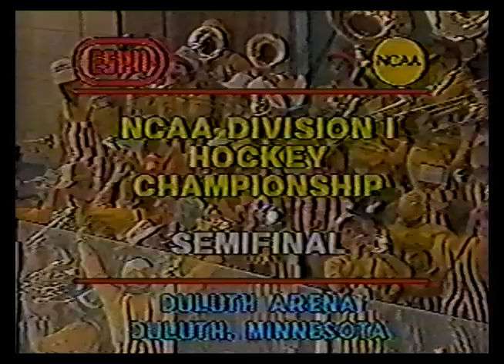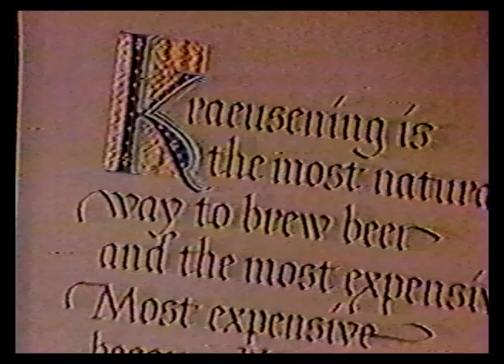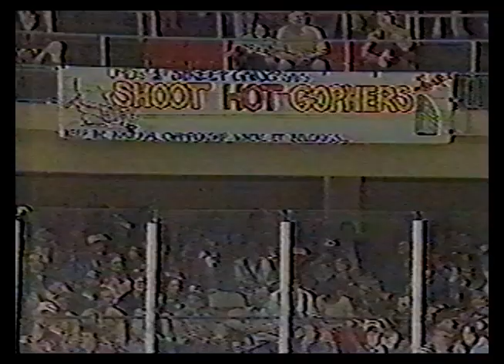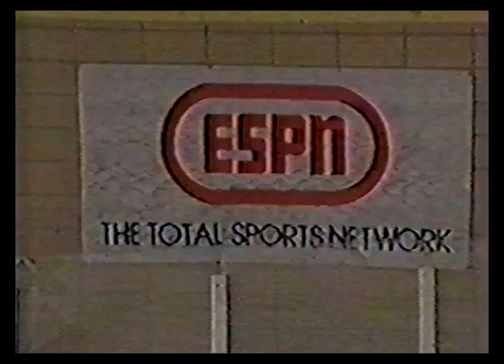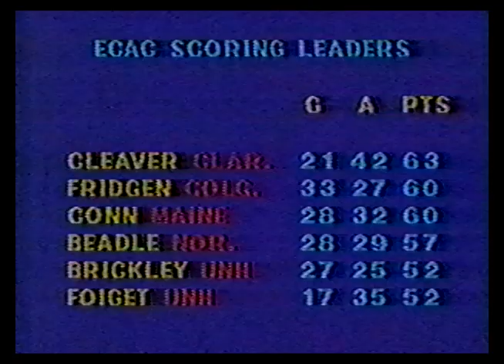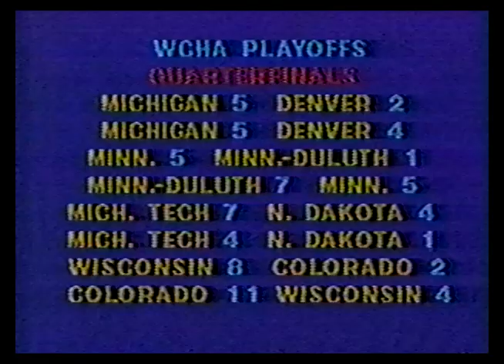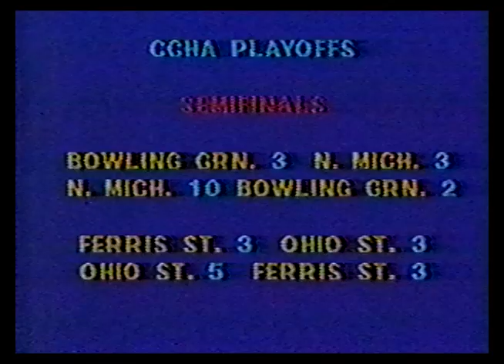1981 NCAA semis - Minnesota Gophers vs. Michigan Tech (One of Neal & Aaron Broten last NCAA games)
This is one of the the last collegiate games for both Neal and Aaron Broten before turning pro.  The Gophers destroy Michigan Tech 7-3 at Duluth Arena.  The Broten brothers figure in on 6 of the 7 goals.  Aaron scores a pair with 1 assist, while Neal scores 1 goal and chips in with 2 assists.